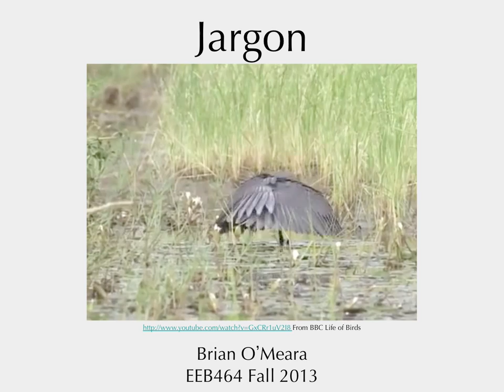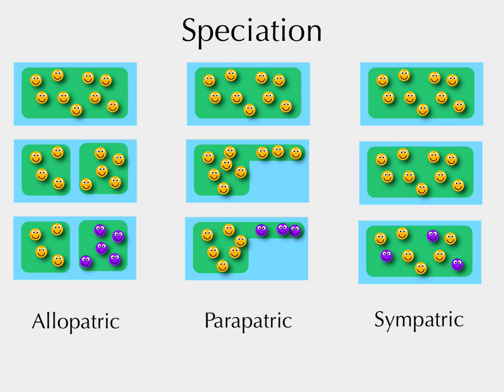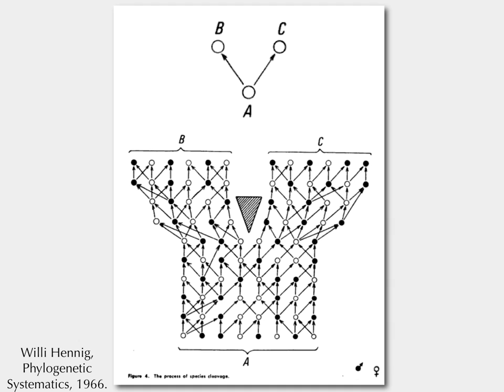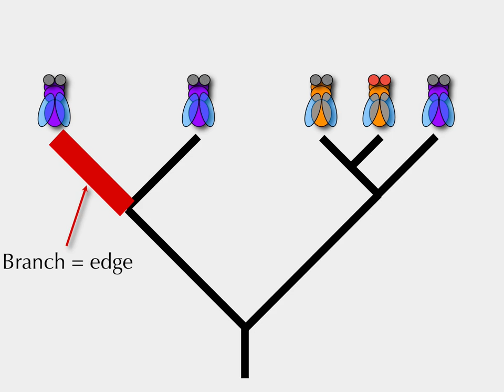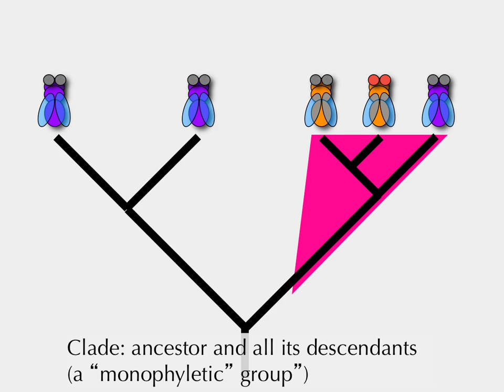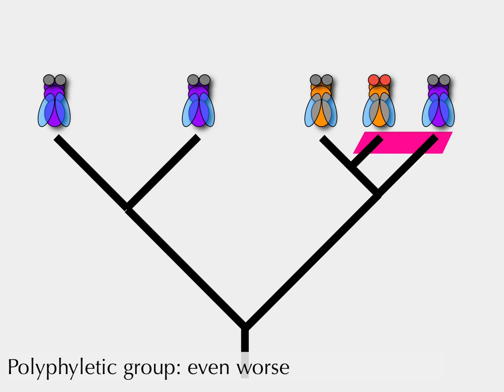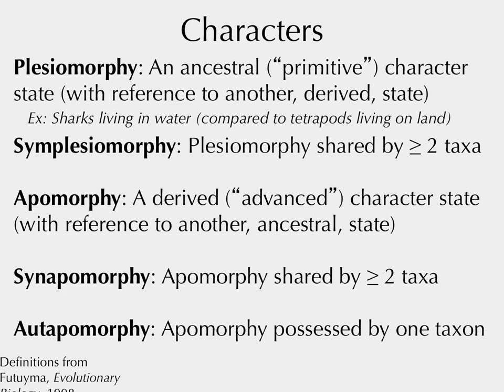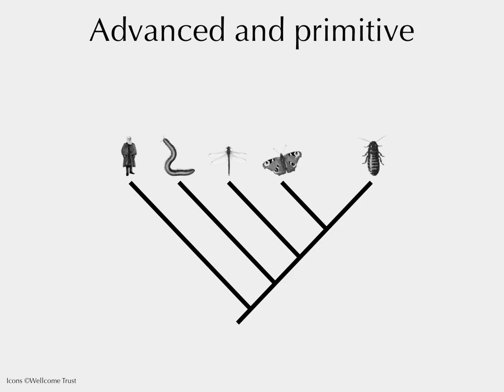Macroevolution: Jargon, 4 Sept 2013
Some of the essential jargon needed for macroevolutionary discussions. Better than it sounds (which doesn't necessarily mean it's good)